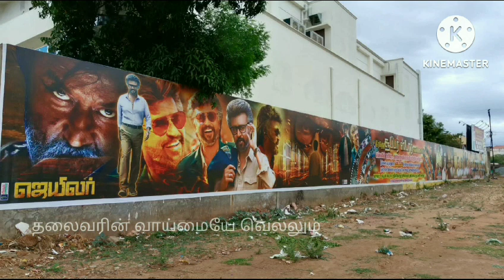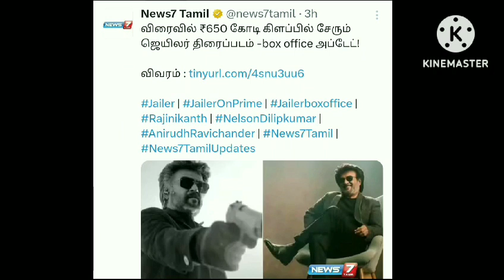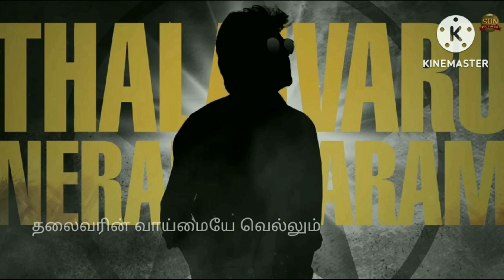jailer 2.0வின் மொத்த வசூலையும் முறியடித்து முதலிடத்தை பிடித்தது வெளியானது வியக்க வைக்கும் உண்மை